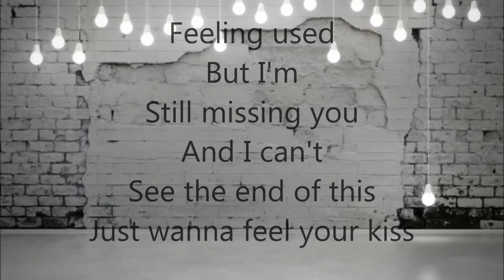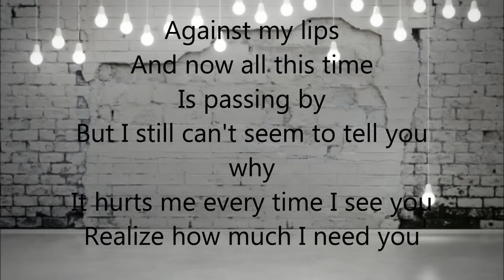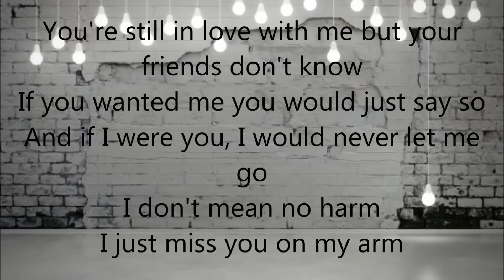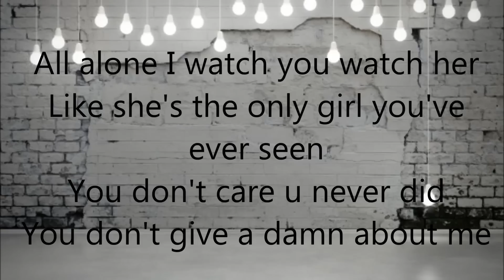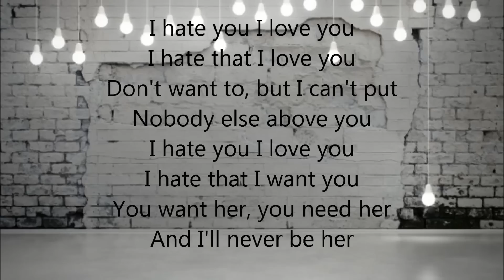Nightcore - I Hate U I Love U |Lyrics